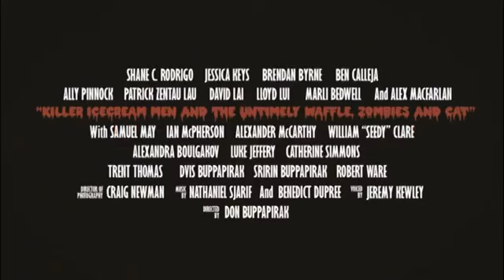Student movie: Killer Ice Cream Men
A totally tasteless and hilarious tribute to B-grade schlock horror flicks by Bachelor of Digital Media (Honours) student Tachadol Buppapirak. 2011